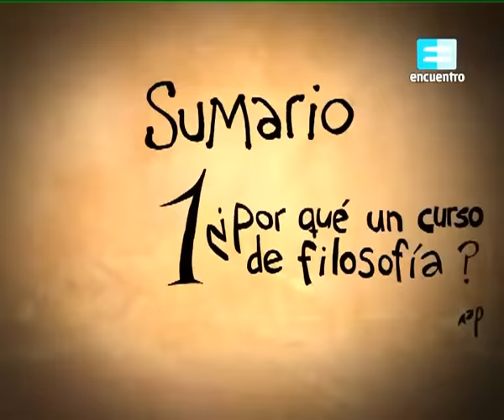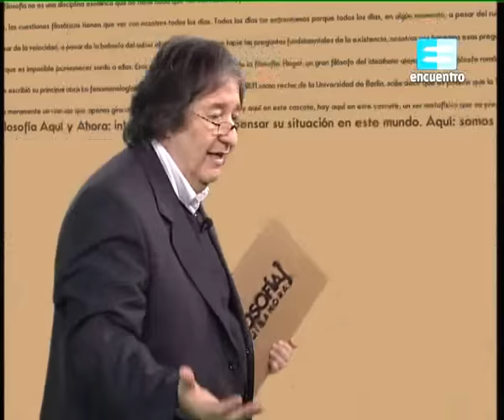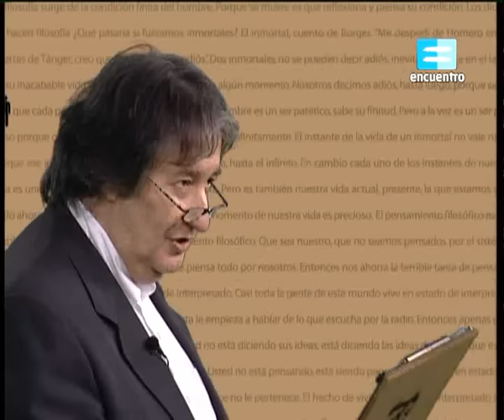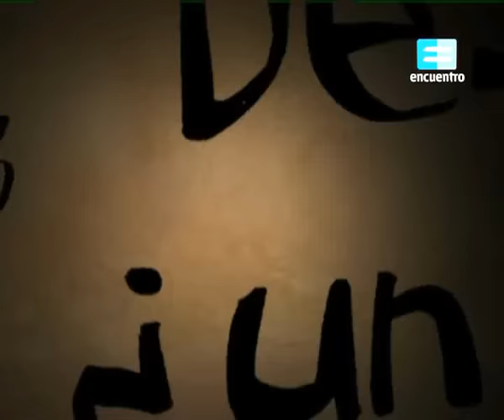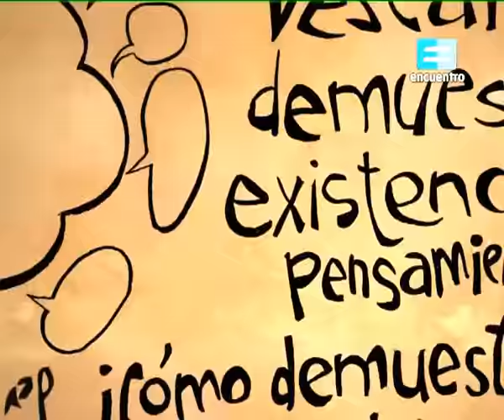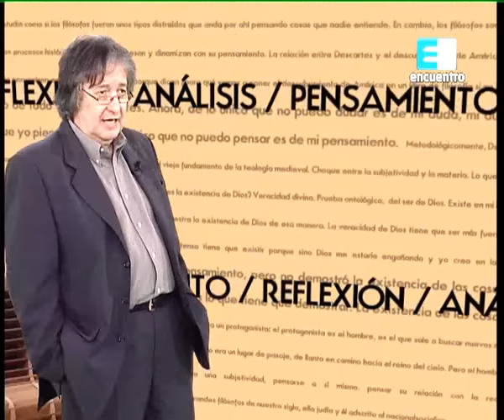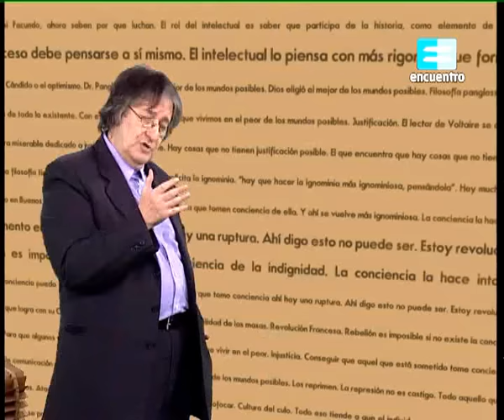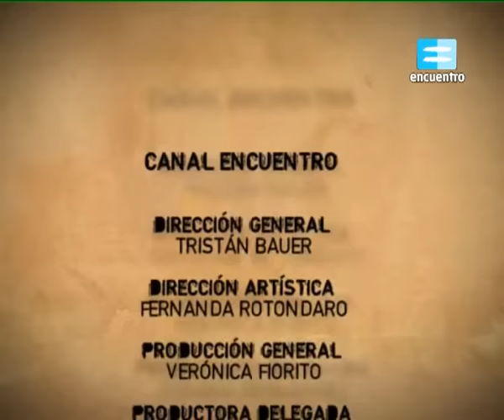Filosofía Aquí y Ahora - Cap 1, 2, 3 y 4 - Temp 1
Capítulo 1 - ¿Por qué hay algo y no más bien nada?

1.1 ¿Por qué un curso de filosofía?
1.2 ¿por qué "filosofía aquí y ahora"?
1.3 ¿Cuáles son las preguntas de la filosofía?
1.4 ¿Qué hacemos con lo que hicieron de nosotros?

¿Por qué un curso de filosofía? El ser humano y las preguntas de la filosofía: el hombre como ser finito que sabe que muere y, sin embargo, sigue viviendo y piensa su situación en el mundo. ¿Por qué "Filosofía, aquí y ahora"?, pensamiento situado. El poder de los medios y la colonización de la subjetividad. René Descartes y el discurso del método: la duda metódica. ¿Qué hacemos con lo que hicieron de nosotros?, condicionamientos y responsabilidad: somos lo que elegimos ser.

Capítulo 2: Sacar la filosofía a la calle (0:27:14)

2.1 ¿Sujetos sujetados?
2.2 Si la historia está en manos de Dios, ¿Qué hacen los hombres?
2.3 ¿En qué consiste la ruptura de Descartes con el pensamiento teologal del medioevo?
2.4 Descartes, ¿Un héroe del pensamiento?

La filosofía y la condición finita del hombre; el pensamiento autónomo y el estado de interpretado; el medioevo y la teología: la historia en manos de Dios, el poder pastoral y la Inquisición; Cristóbal Colón y René Descartes: el descubrimiento de América, la conformación de un sistema mundo y el surgimiento de la subjetividad capitalista; el hombre de la burguesía: ahora ocupa la centralidad y comienza a hacer la historia.

3 - Colón descubre América; Descartes, la subjetividad

René Descartes y el descubrimiento de América para el capitalismo. El discurso del método: dudo de todo. Pienso, luego existo; las filosofías idealistas y el humanismo: la subjetividad del hombre como punto de partida epistemológico. ¿Cómo demostrar la existencia de la realidad externa?, la recurrencia a la veracidad divina; el dualismo entre el sujeto y el objeto.

4 - La filosofía corta la cabeza de Luis XVI (1:19:29)

Descartes y la expresión de la subjetividad capitalista; el cuestionamiento al orden de la teología medieval; las filosofías idealistas: el sujeto como punto de partida para el conocimiento de la realidad; Kant: la realidad externa dominada por la burguesía y el sujeto que constituye al objeto; el Iluminismo y la razón que ordena la realidad; el rol del intelectual revolucionario; la Revolución Francesa; Voltaire: Cándido o el optimismo, el Dr. Pangloss y la justificación del orden existente; la filosofía al servicio de tornar explícita la ignominia y hacerla intolerable; la irritabilidad de las masas.